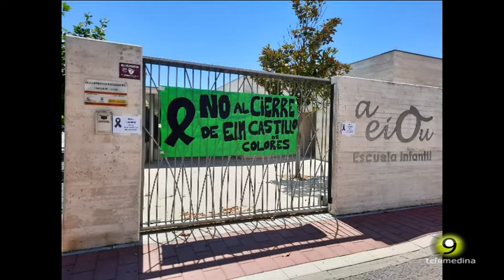Polémica entrevista sobre la Política Local de Medina - José María Magro portavoz Socialista